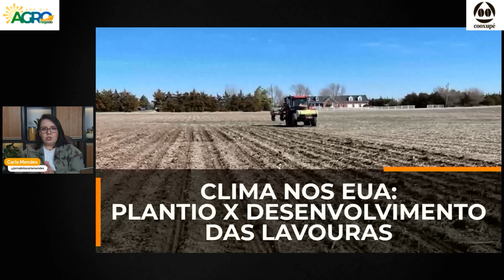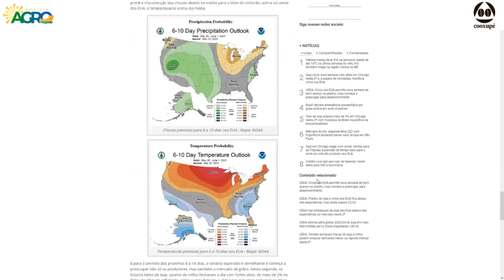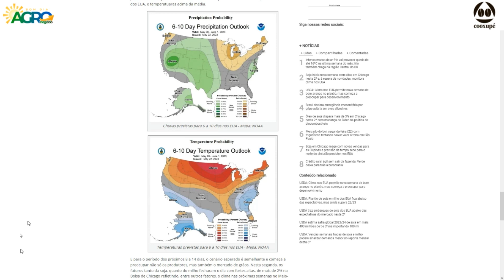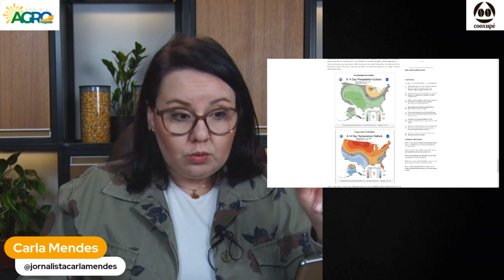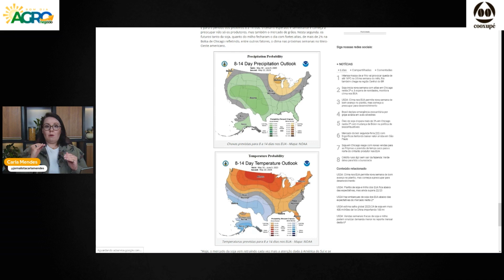Bom dia Agro 23/05/2023 - O que há de mais relevante na agricultura e no agronegócio